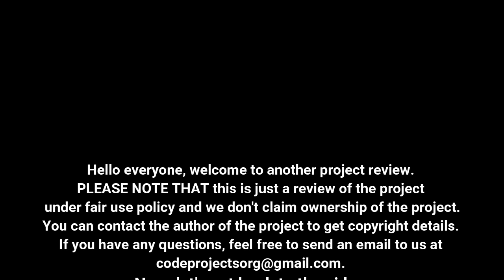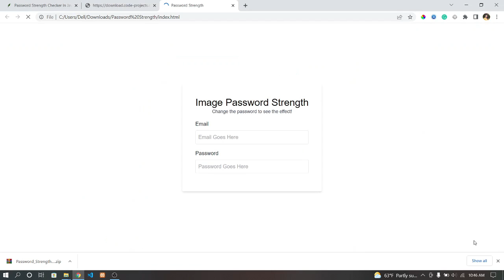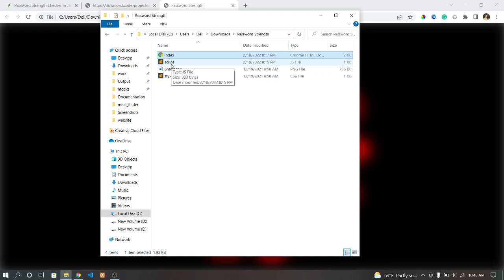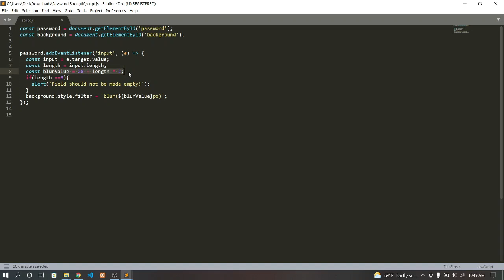Password Strength Checker In JavaScript With Source Code | Source Code & Projects